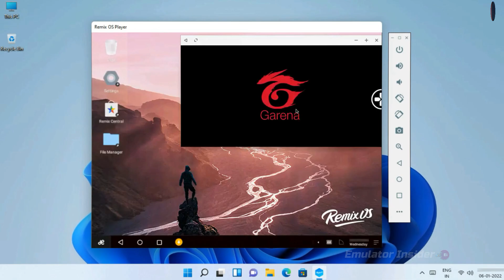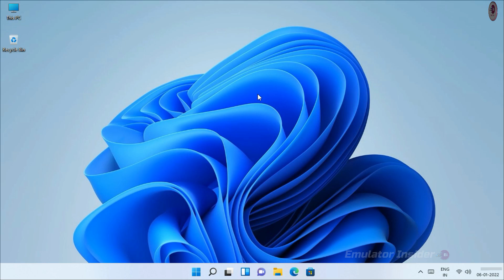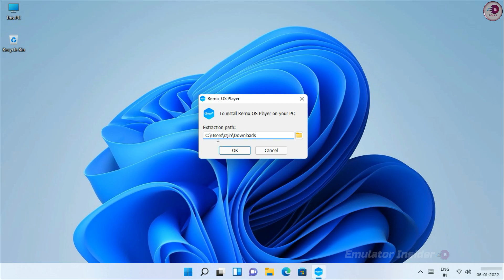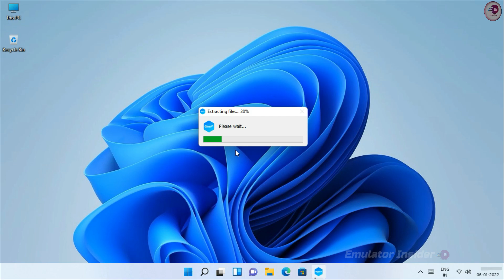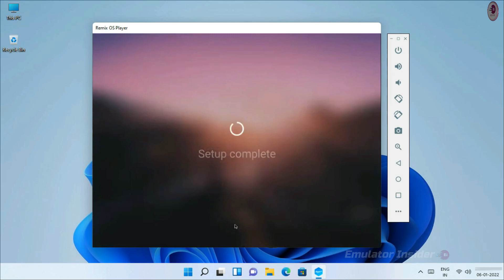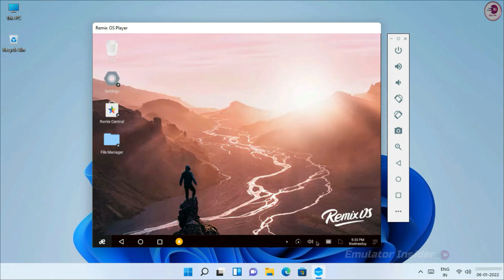Remix OS Player - New Android Emulator For Low End PC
Remix OS Player Best Android Emulator For Low End PC, It Working 2gb RAM PC & Laptop.